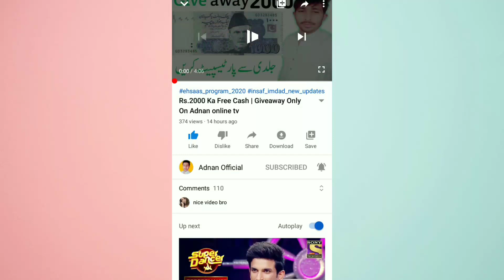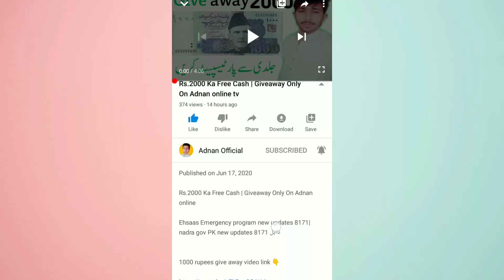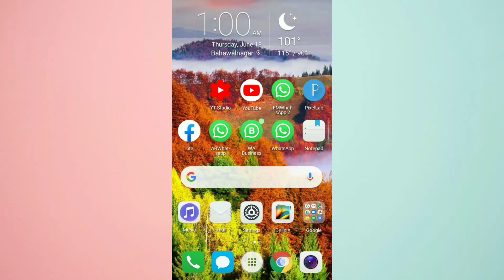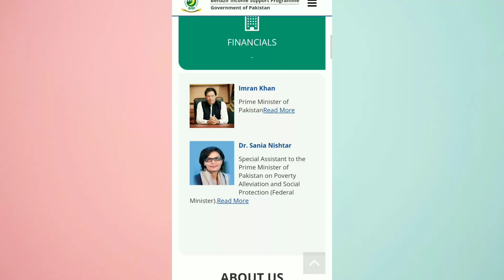Ehsaas Emergency program new updates 8171|nadra gov PK new updates 8171 نااہل افراد دوبارہ اپیل کریں